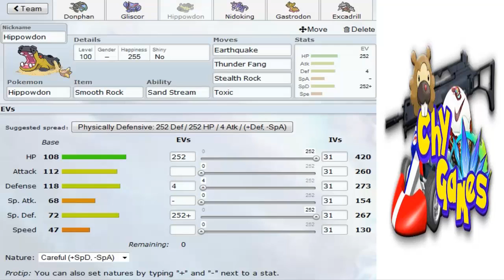Pokemon Showdown Monotypes - Team Ground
Gracias por la sugerencia del Team, dad like si quiereis más videos como este, y comentad si quereis sugerirme algún tipo en concreto.

Agregadme a Skype:
Chynamandz